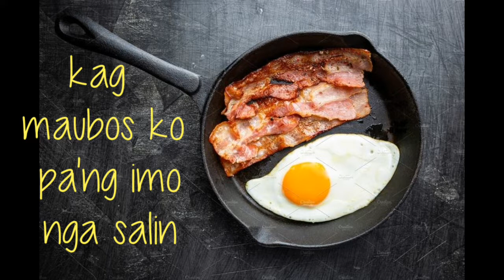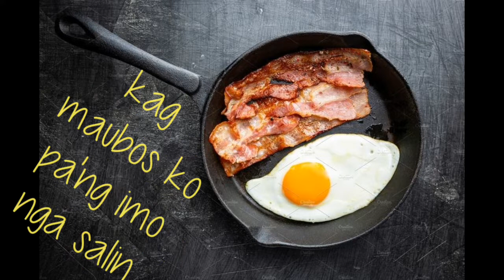Prinito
Original song: Chinito by Yeng Constantino